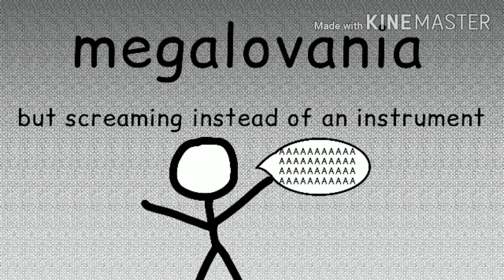megalovania but AAAAAAAAAAAA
you're welcome and i'm sorry